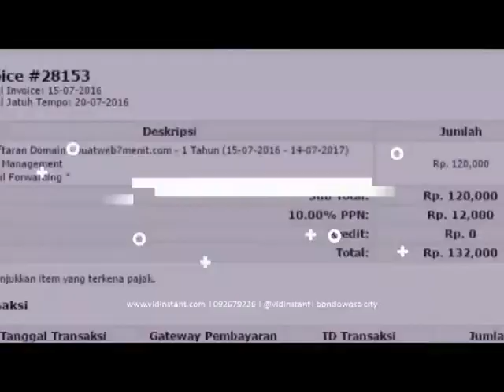agen online minyak ikan nulacta di Meulaboh Aceh Hub 081282707458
jual minyak ikan deep squa untuk meningkatkan imun tubuh dimasa pandemi di (Tangerang Selatan